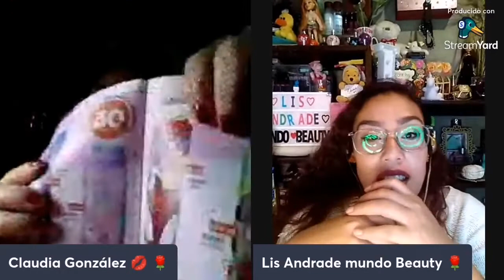¿conviene comprar trastes en los catálogos? 🤔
Hola hermosuras ❤️
De antemano les doy las gracias
Por su valioso tiempo
Por su like, comentario y compartir.

Desean donar al canal :
Claudia González
N. Cuenta. B. Azteca.
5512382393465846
Mil gracias 🙏
Dios se los multiplique.

💓Lis Andrade Mundo Beauty